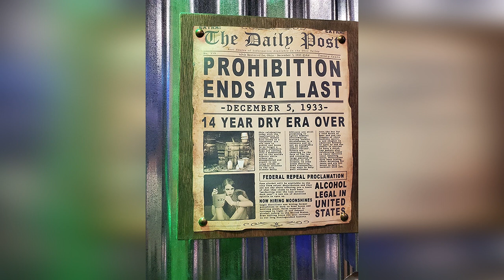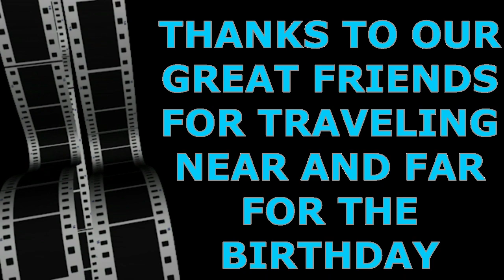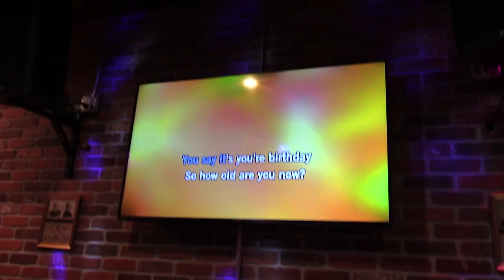🎶 Private KARAOKE Party at LA LA St.Pete 🎂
Before Disney , Joey LOVED Karaoke and still does, and even better is at LalaStPete , where we had our own PRIVATE room for 2 hours! Food, Drinks and awesome friends, made it the best time ever! This is just so highlight moments of the night. If you would like to see the full Version, PLEASE go to @DISOurDream
It was AWESOME and Ridiculous!